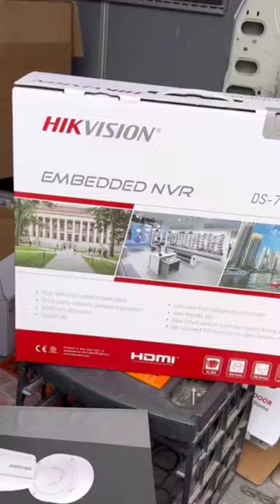Hik vision PTZ CAMERA Installation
hik vision cctv camera
hik vision ip camera
HIk VISION Wi fi camera
HIk VISION PTZ CAMERA